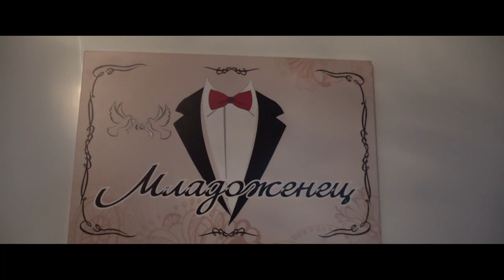SVATBENIA DEN NA DIMETO I RADOSLAV 1-VA CHAST